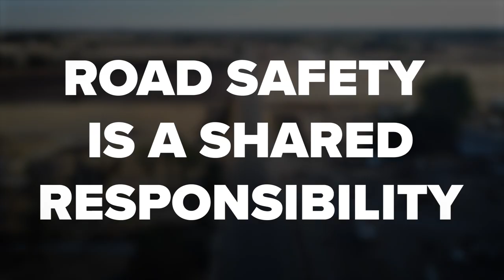Fresno County Bike Safety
Too many cyclists are being killed or injured in Fresno County.

Here's a message from the California Highway Patrol on ways we can stay safe while biking and driving on county roads.

Share this message and help keep riders safe.